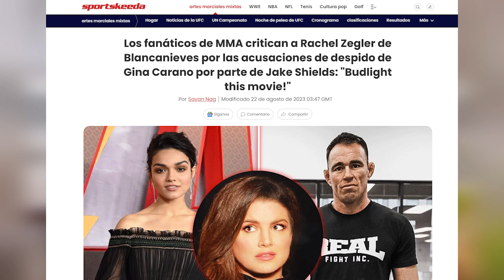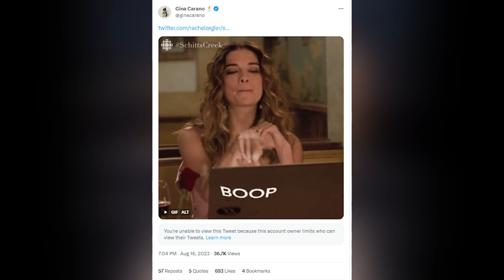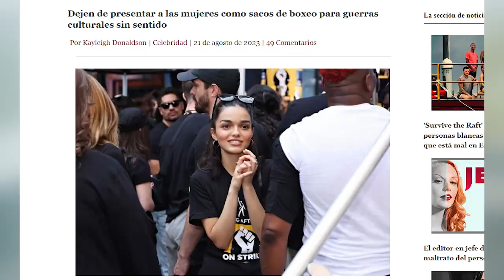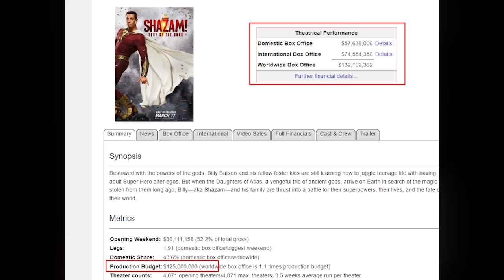Rachel Zegler DULCE Y TALENTOSA 🤣 Medios PROGRES nos ATACAN por JUZGAR a BLANCANIEVES de DISNEY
Varios medios defienden a RachelZegler, pero es que no hay relato que pueda aguantar frente a todas las cosas que dice la próxima Blancanieves de Disney que no puede lograr que se calle de una buena vez.